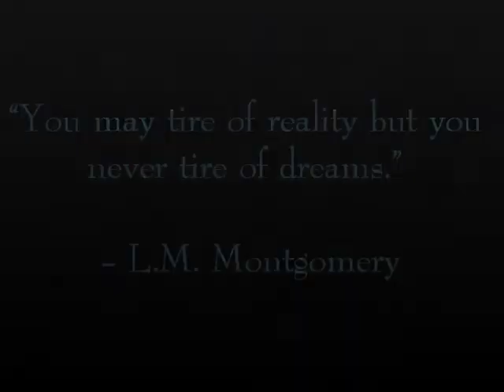Anne of the Island NAMES - Book 3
For Names: @tulipbyanyname
My Art/Life: @meagansdiary

NAMES from Book 3 - Anne of the Island:
* Ada
* Aline
* Averil
* Carrie
* Christine
* Eliza
* Fred
* Harry
* Jamesina
* John
* Jonas
* Nettie
* Paul
* Percival
* Philippa
* Roy

Additional fun names of characters from this book:
* Adolphus
* Alonzo
* Atossa
* Dorcas
* Dorothy
* Elisha
* Herb
* Hiram
* Josiah
* Moody